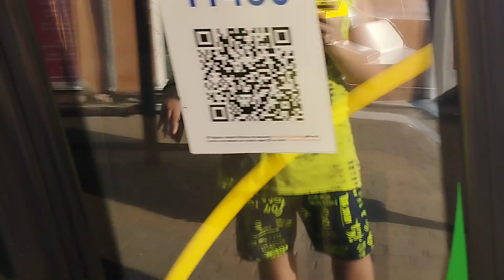Астана. A436 Iveco Urbanway 12 маршрут 6ка